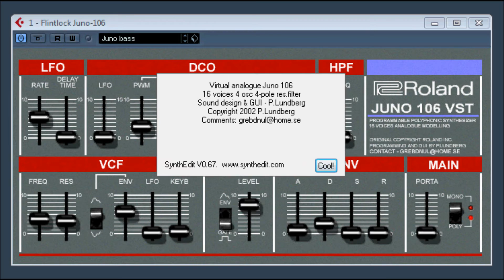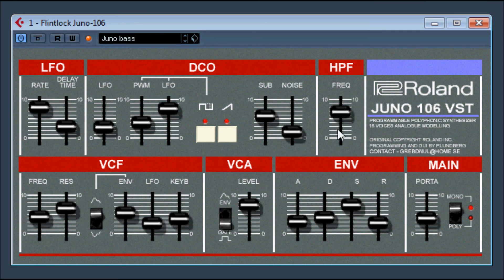Juno 106 by Flintlock / Philip Lundberg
Roland Juno 106 VST by Flintlock
Discontinued ( No longer Available )
Roland Juno 106 emulation.
original website and contact ( no longer works ? ) details

below copied from original read me notes.

-Juno 106 VST readme
Soft version of my Juno 106, a real classic, for any vst platform.
The original Juno-concept is a trademark of Roland inc.
Programming & GUI: Philip Lundberg
This program is freeware and I do not take responibility for
anything, whether it might cause errors to you, or your system.

Analogue modelling of Roland Juno 106 feat:
- 16 voices (originally 6)
- 4 osc, Square, Saw, Sub & noise
- 4-pole reconant LP-filter with self oscillating possibilities.
- LFO with delay
- ADSR envelopegenerator
- Mono/Poly
- Portamento

-Installation notes

Just put the Juno106VST.dll and Juno106VST.dat in you VST-folder.

-Midi implementation chart
   Control    | MIDI controller ID |
LFO rate      |         19    |
LFO delay     |  20     |
LFO to DCO    |  78     |
Pulsewidth    |  79    |
LFO to PWM    |  80    |
Square        |  81    |
Saw           |  82    |
Sub           |  83    |
Noise         |  84    |
HP-cutoff     |  75    |
Frequency     |  74    |
Resonance     |  31    |
Invert ENV    |  30    |
   for VCF    |        |
ENV to VCF    |  29    |
LFO to VCF    |  28    |
KEYB to VCF   |  27    |
ENV/Gate      |  26    |
VCA level     |  7    |
VCA Attack    |  73     |
VCA Decay     |  36    |
VCA Systain   |  37    |
VCA Release   |  72    |
Portamento    |  14    |

Everything looks and works as the original except:
- The Range section is gone
- The Chorus section is gone (just use one in your Vst-platform)

Mote that the main section (portamento & mono/poly) is global,
and doesn't save with patches.

The Juno-106 is a very common and widely used analog synth.
It continues to be one of the most popular analog synths due to
its great sound and easy programming. It uses the same synth
engine as the Juno 60 but adds extensive MIDI control. There is
also increased patch memory storage with 128 patches instead of 56.

The 106 a six voice polyphonic and programmable analog synth
with digitally controlled oscillators. What this means is that
you get close to the same great punchy sound of the Juno 60
with more reliable tuning stability and added MIDI abilities.

There is an excellent 24dB/oct analog filter with plenty of
resonant and self-oscillating possibilities. A flexible
envelope section and classic chorus effect are also on-board.
This synth is very straight-forward and very powerful.
Use it to generate lush pads, filter sweeps, and funky bass lines.

The Juno-106 is one of the most loved and used synthesizers
by professionals and hobbyists alike!
William Ørbit, Uberzone, Norman Cook (Fatboy Slim), Autechre,
BT, Vince Clarke, Moby, 808 State, Underworld, Leftfield, Fluke,
Josh Wink, Todd Terry, Depeche Mode, Eat Static, Biosphere,
The Prodigy, The Shamen, Bushflange, Cirrus, Astral Projection,
Apollo 440, Faithless, Union Jack, Computer Controlled, Pet Shop Boys,
Freddy Fresh, Rabbit in the Moon, Laurent Garnier,
and the Chemical Brothers have used this synth extensively!
It belongs in your studio!! ,